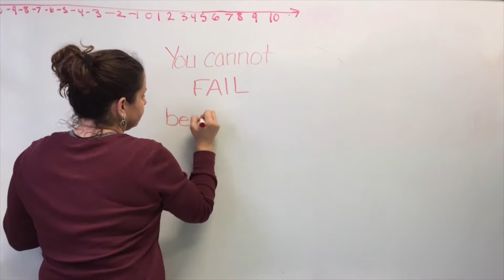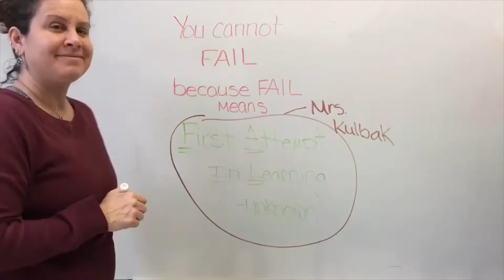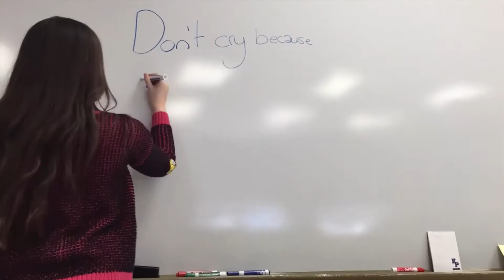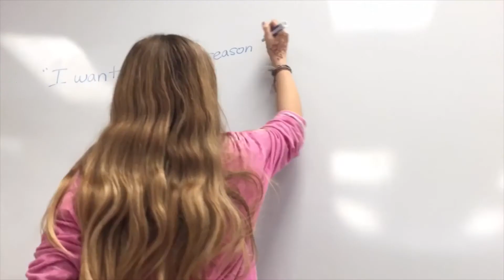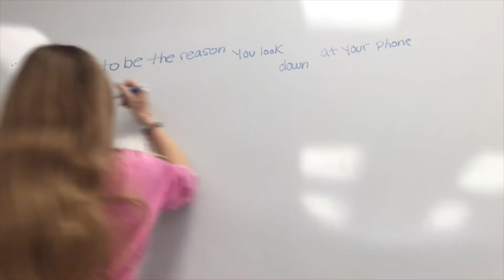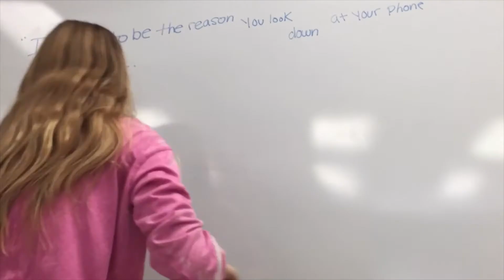2016 March 1